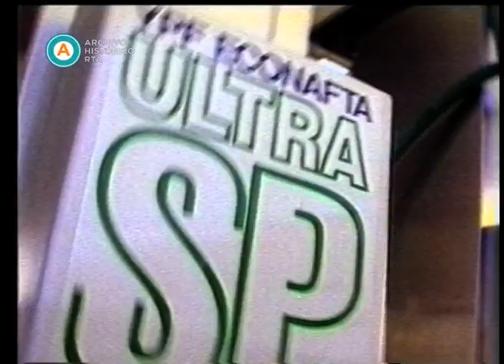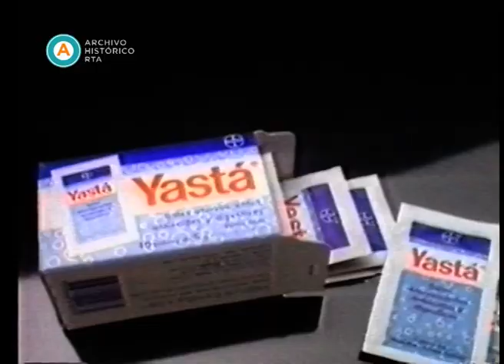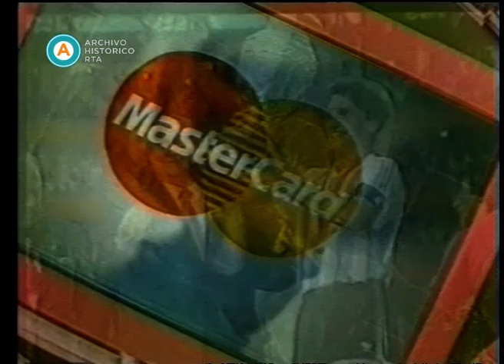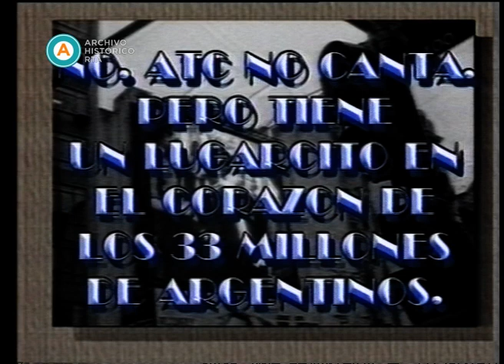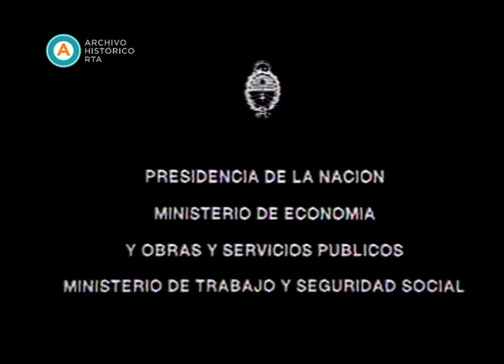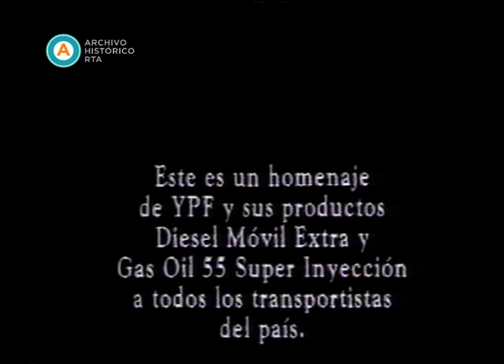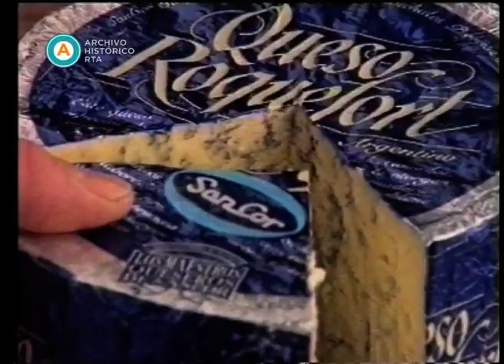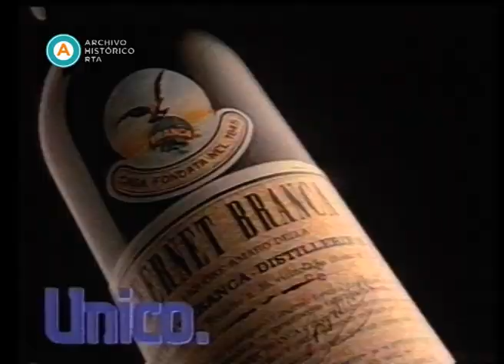AV-3022 Eliminatorias Mundial '94 [Argentina cae de local 5 a 0 ante Colombia] (parte II)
En el Estadio Monumental, Argentina y Colombia se enfrentan por la última fecha de la fase clasificatoria de la Eliminatoria a la Copa Mundial de fútbol Estados Unidos 1994. Los dirigidos por Alfio Basile, campeones de las dos últimas Copas Américas y de la Copa Confederaciones, necesitan ganar para no jugar el repechaje ante Australia. Colombia, primero en el grupo, con una victoria o un empate consigue la clasificación directa a su tercer Mundial. Por decisión de Presidencia de la Nación este encuentro es transmitido a todo el país por el canal estatal. En la presentación, el periodista Julio Ricardo introduce un repaso de los partidos previos de la selección argentina en su grupo clasificatorio. Luego, durante los créditos de la transmisión, los equipos salen al campo de juego. En el arranque del partido, la selección argentina presiona al equipo rival, pero ante la imprecisión de su medio campo no logra generar situaciones de riesgo o una mayor posesión del balón. Lentamente el equipo colombiano comienza a manejar el juego en la mitad, con pases certeros hacia sus delanteros. Cerca de los 19 minutos, Valencia anuncia con un remate potente al primer palo del arquero argentino, luego que la defensa no pueda neutralizar al jugador en el área. A los 41 minutos, tras un saque lateral y un despeje, Valderrama domina el balón en la mitad del terreno y efectúa un pase en diagonal para la corrida imparable por la derecha del delantero Freddy Rincón, quien, luego de eludir al defensor Ricardo Altamirano y al arquero Sergio Goycochea, convierte con un pase al arco el primer gol para la selección colombiana. En el entretiempo, el periodista deportivo Enrique Macaya Márquez opina sobre el desarrollo de la primera mitad y los planteos de los equipos. Posteriormente, a los cinco minutos del segundo tiempo, con un seleccionado argentino desorientado y sin iniciativa, Rincón tira un pelotazo cruzado desde la derecha de la mitad de la cancha hacia el área rival y con destino al delantero Asprilla, quien, luego de dominar el esférico y eludir al defensor Jorge Borelli, asesta con un remate al segundo palo del arquero el segundo gol para su equipo. Desde las tribunas, como signo de desaprobación, desciende un solo grito: "¡Maradó, Maradó!". Diego Armando Maradona observa y sufre el partido, como todos los presentes, en una de las plateas del estadio. El equipo cafetero comienza así a construir un verdadero hito en la historia del fútbol colombiano. Pasando la mitad del segundo tiempo, con una combinado argentino totalmente atolondrado, y luego de una espectacular corrida de Faustino Asprilla desde casi su área, Leonel Alvarez tira un centro para Freddy Rincón, quien marca el tercer gol. Los aplausos de los espectadores argentinos comienzan a hacerse escuchar con las jugadas del equipo visitante. Un minuto después, ante la desidia total de los defensores argentinos, Faustino Asprilla roba la pelota y convierte, con una definición al ángulo, el cuarto gol. Ningún seleccionado había logrado hacer cuatro goles en el Estadio Monumental. Faltando solo cinco minutos para el final del encuentro, Adolfo Valencia marca el quinto gol y cierra una noche imborrable para ambas selecciones sudamericanas. Antes del cierre de la transmisión, con un estadio vacío y a oscuras como telón de fondo, nuevamente Macaya Márquez comenta el desarrollo del encuentro.